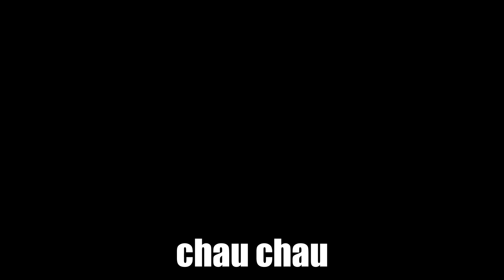Heliotropium amplexicaule / Heliotropo silvestre / Flora argentina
Heliotropium amplexicaule es una especie de planta herbácea perteneciente a la familia de las boragináceas. Es originaria de Sudamérica, especialmente Argentina, pero es conocida en otros continentes como especie introducida, y en algunas áreas como Australia, está considerada como nociva.

Orden: Boraginales
Familia: Boraginaceae

Origen: América
Región: Argentina, Brasil, Chile, Uruguay
En Argentina: Buenos Aires, Catamarca, Chaco, Córdoba, Corrientes, Entre Rios, Formosa, Jujuy, La Pampa, La Rioja, Mendoza, Misiones, Salta, San Juan, San Luis, Santa Fe, Santiago del Estero, Tucumán